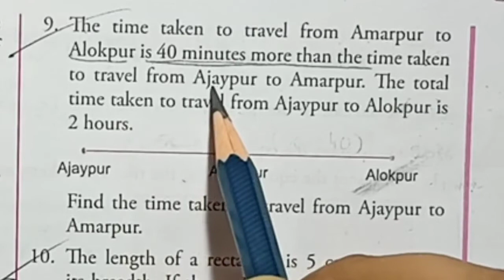Linear Equations | Class: 7 Part 3| Exercise 7.4 | Maths Xpress Grade 7 Solutions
Exercise: 7.4
Part: 3 (Last part)
Class: 7
Question solved: Q9 Q10 Q11 Q12
Book Name: Maths Xpress Grade 7